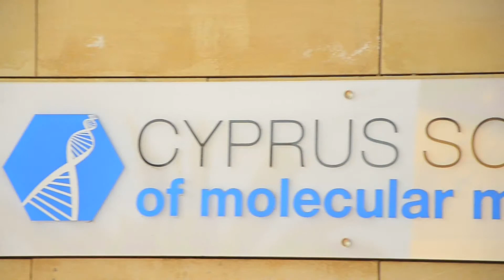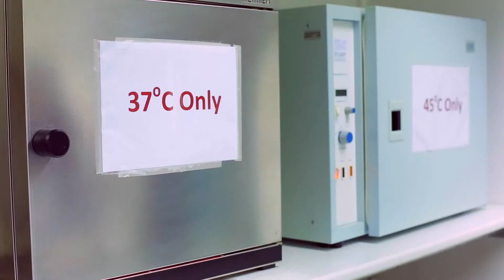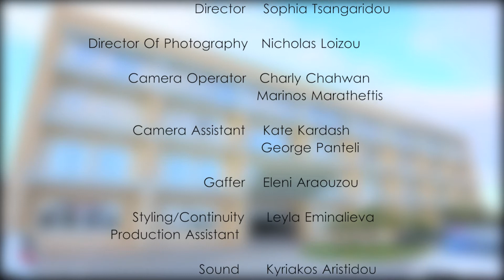Postgraduate programs in Medical Genetics at the CSMM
MSc and PhD programs in Medical Genetics at the Cyprus School of Molecular Medicine. Based on mandatory courses including Molecular Genetics and Cytogenetics & Genomics, with a choice of elective courses in Molecular Virology & Immunology and Cellular & Molecular Neuroscience amongst others, this is a challenging program which will push students to explore the discipline of Medical Genetics from a whole new level.

Program Co-ordinator, Professor Kyproula Christodoulou, describes the challenging programs in Medical Genetics offered at the Cyprus School of Molecular Medicine, a postgraduate school of the Cyprus Institute of Neurology & Genetics.